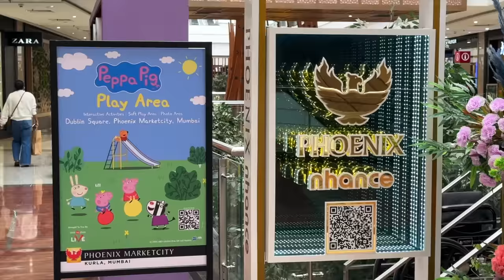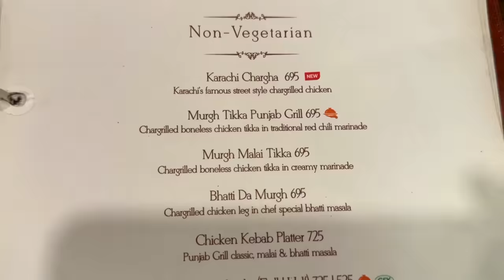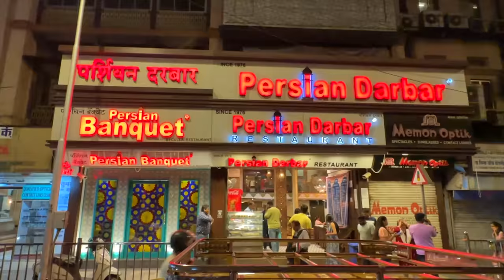A Pakistani 🇵🇰 in India 🇮🇳 Exploring Mumbai with Local Mumbai | India Vlog series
Join me as I explore bustling streets of Mumbai and uncover the hidden gems of this vibrant city. In this video, we'll dive deep into the heart of  Mumbai, witness the colours of this historical city. let's uncover the other side of Mumbai and see if it's true to its image shown in films